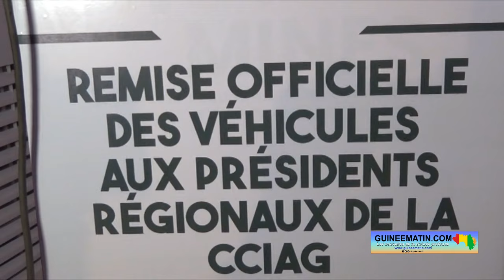Guinée : la ministre Louopou Lamah à la remise de 8 véhicules aux présidents régionaux de la CCIAG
Les présidents régionaux de la Chambre de commerce, d'industrie et d'artisanat de Guinée viennent de bénéficier d’engins roulants de la part des autorités de la transition. Il s’agit notamment de 8 véhicules tout-terrain destinés à faciliter la mission des bénéficiaires dans leurs zones d’intervention. La cérémonie, présidée par Louopou Lamah, ministre du Commerce, a eu lieu dans la journée d’hier, mercredi 08 novembre 2023, à Conakry. Les bénéficiaires ont exprimé leur satisfaction face à ce geste et promis d’en faire un bon usage, a appris Guineematin.com à travers un de ses reporters.
La ministre du Commerce, de l’Industrie, des Petites et Moyennes Entreprises, a déclaré que le développement du secteur économique est une priorité pour le gouvernement. Louopou Lamah a invité les bénéficiaires à prendre soin des véhicules. « Dès l'avènement du CNRD sous la clairvoyance de son excellence monsieur le président de la République, le Colonel Mamadi Doumbouya, nous nous sommes attelés à opérationnaliser la chambre de commerce, d'industrie et d'artisanat de Guinée, mais aussi le patronat unifié qu'on appelle aujourd'hui la confédération générale des entreprises de Guinée. Nous sommes là aujourd'hui pour renforcer les capacités opérationnelles de la Chambre à travers l'octroi de ces engins roulants. J’invite tous les bénéficiaires à faire bon usage de ces engins roulants », a lancé Louopou Lamah.